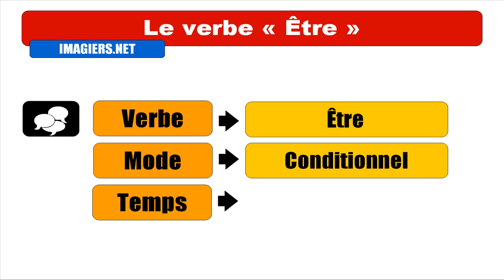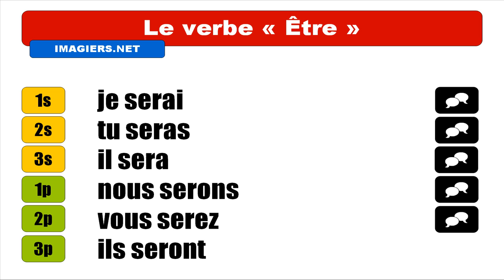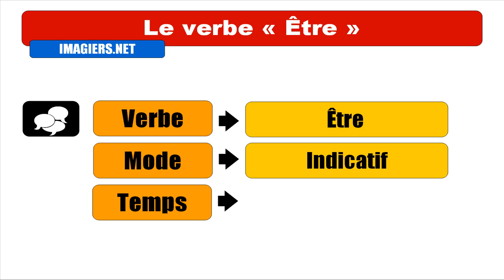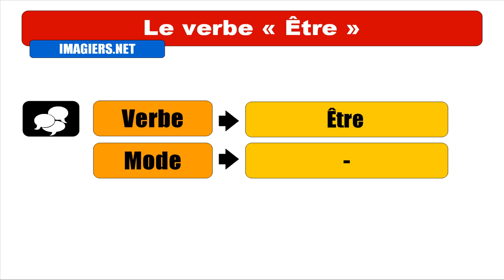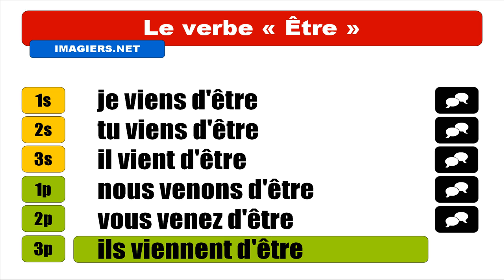الدرس الفرنسي = يكون